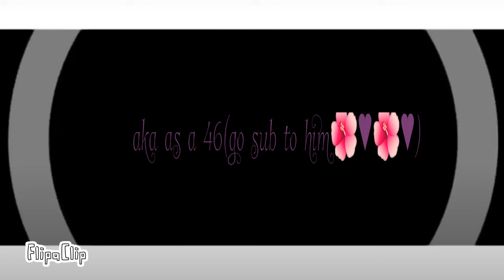~Fearless Meme~ (Feed And Grow Fish) ft. Ichthyosaurs and Kronasaurs-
Sub to As a 46/AzA46.